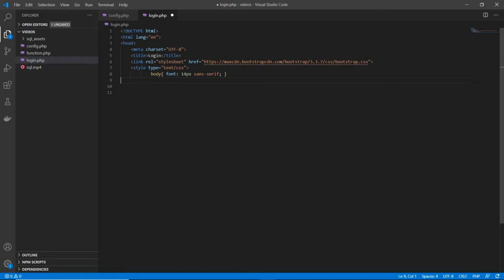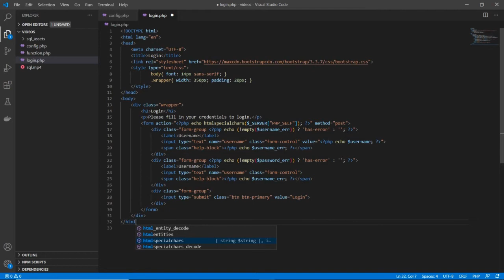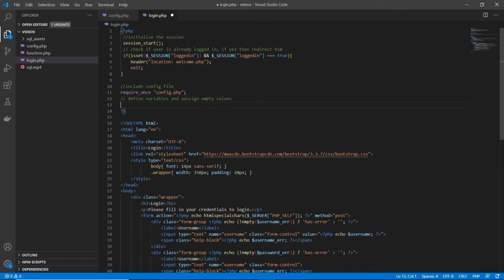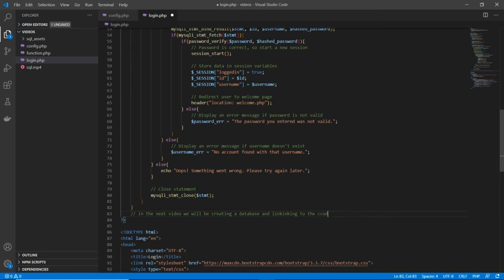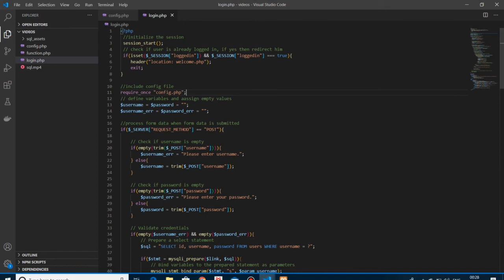how to create a log in page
In the second video, we create a login page with the name "login.php",
which uses the "config.php" file and connects to the database.
Firstly we create an HTML form with a title as login, we also give hyperlink reference to the bootstrap CDN to create a responsive page. The login page consists of the fields such as username, password where the user needs to enter his/her username and password. We then write the PHP script to validate these entries, to check if the entries are empty, also to check if the entries are present in the database, if so then the user will be redirected to
another page, else an error message pops up.